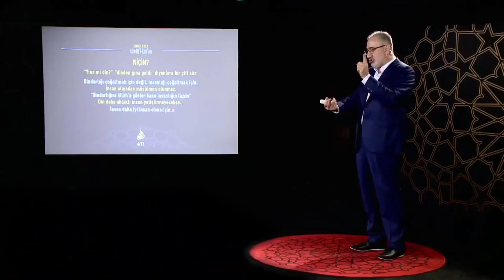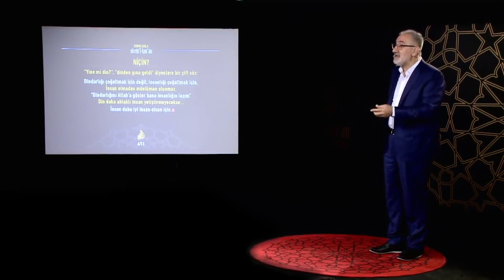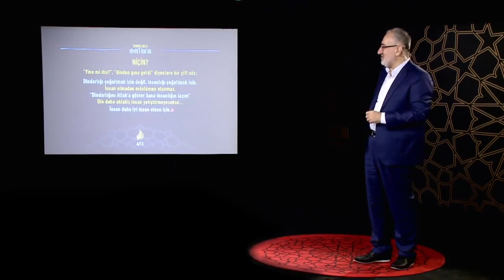Niçin siretü'l- Kuran: İnsan olmadan müslüman olunamayacağı için 3/3